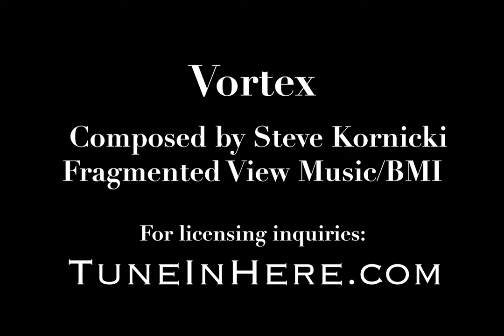High energy action electronic music background track; games, sports, gaming, news, weather (Vortex)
Electronic energy track from the Tuneinhere production music library.

Composed and performed by Steve Kornicki
Fragmented View Music/BMI